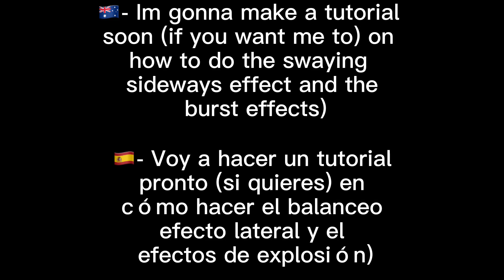2018 Intro’s VS 2021 Intro’s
Sorry I changed my mind I won’t to the tutorial on how to do the swaying sideways effect sorry :( but I will make a tutorial on how to do the burst effects!